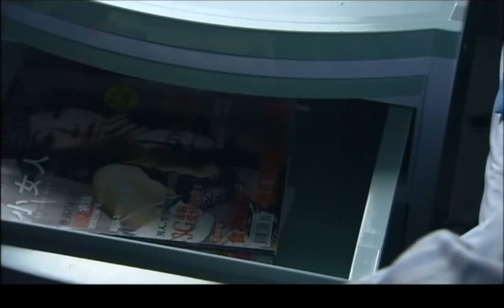老病号 第四集（林永健，闫学晶，魏宗万，姚刚 领衔主演）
【剧情介绍】：程大源（林永健 饰）因车祸住进了医院，失忆忘了保险柜密码，从而引出了公司的腐败案件，几番出院不能，在医院里结识了一批批形色各异的新老病友。程大源久病成医，乐施于人，他用自己的“小智慧”帮助病友们战胜了身体上和心理上的疾病，并发现这些病其实都是“社会病”、“时代病”和“城市病”，从而总结出“人要好好地活着、温暖地活着、认真地活着”这种积极向上的人生态度。